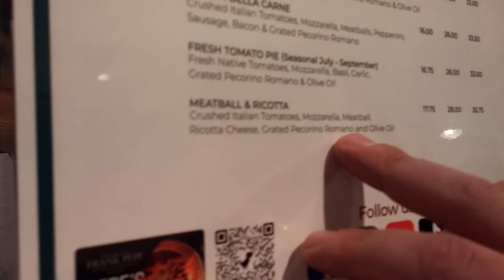K-HAG Radio Episode 11: Frank Pepe Apizza been New Haven location many times, LIVE 1st tm Fairfield